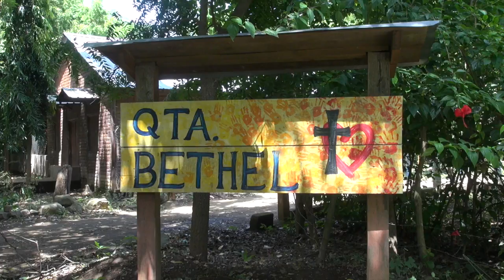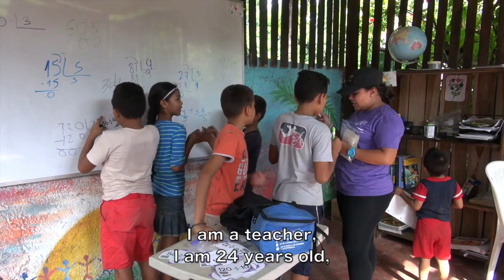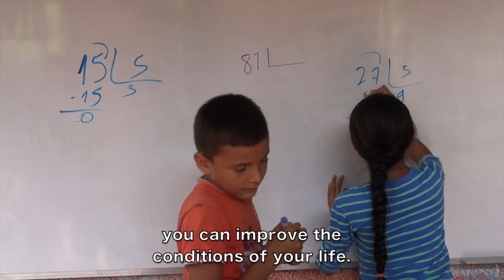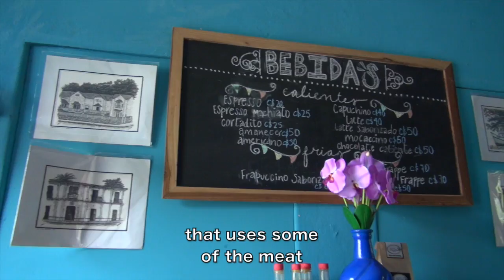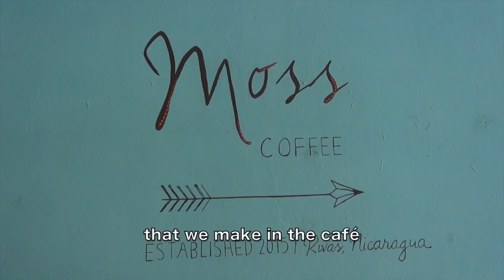Bethel Mission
Bethel Mission is a Christian organization that serves the children of the families who work in the Rivas, Nicaragua dump. Monday through Friday the children come to the Bethel center, located just 200 meters from the dump, for a meal, time to play, a bible lesson, and help with their schoolwork. Bethel also provides them with school supplies, school uniforms, new clothes and toys at Christmas, and the possibility of a better future.

Bethel Mission es una organización cristiana que sirve a los hijos de las familias que trabajan en el basurero de Rivas, Nicaragua. De lunes a viernes los niños vienen al centro de Bethel, ubicado a sólo 200 metros del basurero, para una comida, tiempo para jugar, una lección bíblica, y ayudar con su trabajo escolar. Bethel también les proporciona útiles escolares, uniformes escolares, ropa nueva y juguetes en Navidad, y la posibilidad de un futuro mejor.